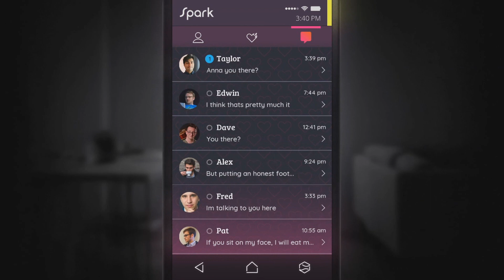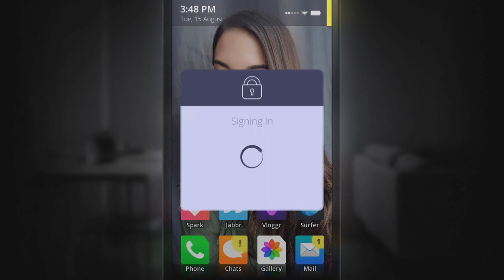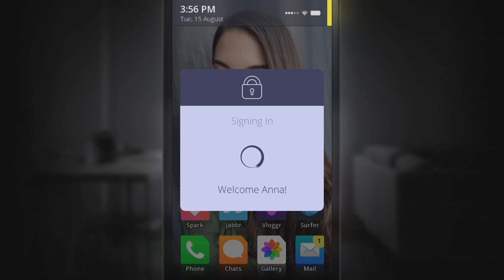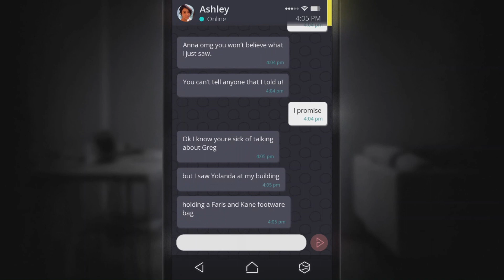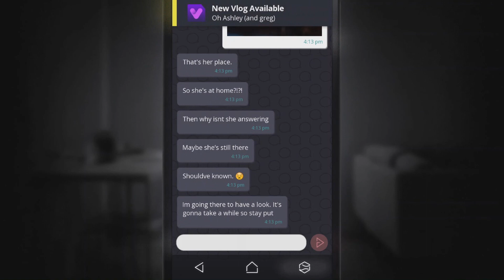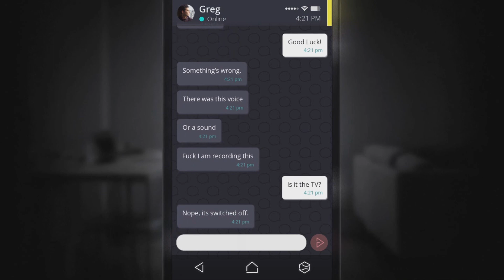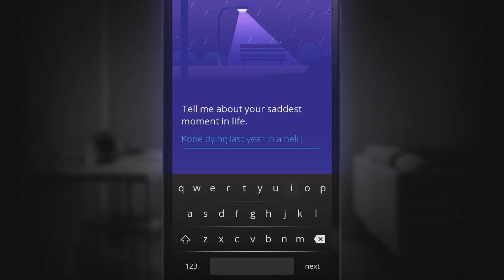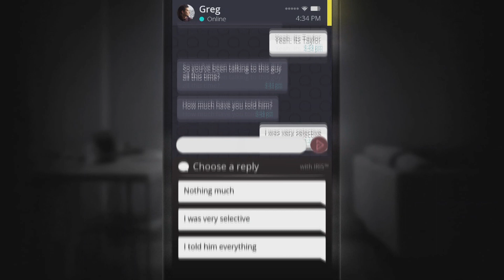Simulacra Part 2: Piecing It Together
Still don't know how to do those photo puzzles.